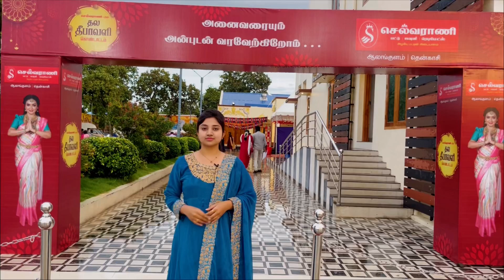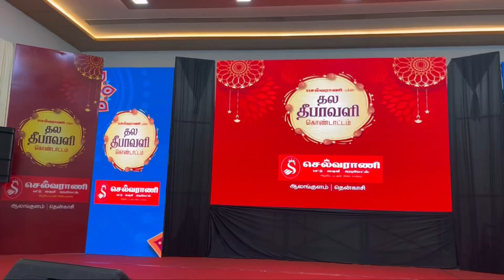தல தீபாவளி கொண்டாடும் தம்பதிகளுக்கு சர்ப்ரைஸ் கொடுத்த செல்வராணி துணிக்கடை | Tenkasi Life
தென்காசி மாவட்டத்தில் தல தீபாவளி கொண்டாடும் தம்பதிகளுக்கு சர்ப்ரைஸ் கொடுத்த செல்வராணி துணிக்கடை